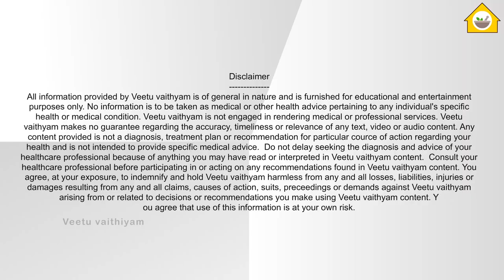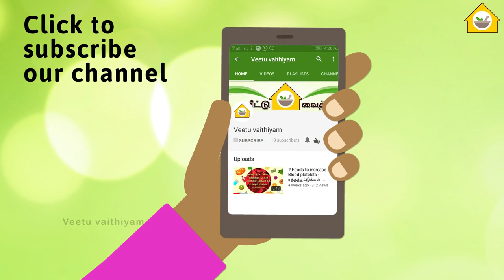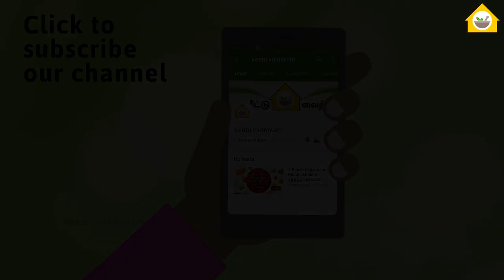ஓலைக்கொழுக்கட்டை - How to make Olai kolukattai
How to make candy naturally by palm leaves...palm leaf candy